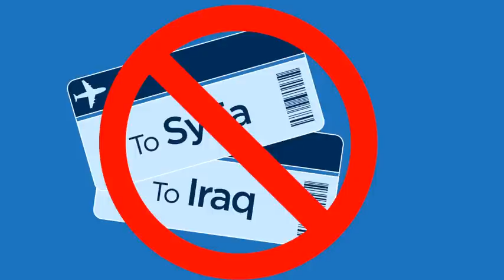Federal Election Primer: Foreign Policy strategies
Canada's next Prime Minister will have to deal with lots of issues outside of Canada's borders.  So  we take a look at the candidates' foreign policy strategies for issues like ISIS and International trade.